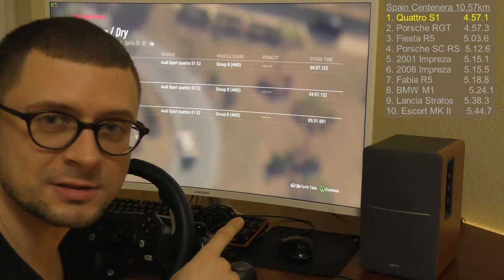My record run with Audi Quattro S1! Dirt 2.0 Spain Centenera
Spain Centenera 10.57km
1. Porsche RGT     4.57.3
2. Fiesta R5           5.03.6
3. Porsche SC RS   5.12.6
4. 2001 Impreza     5.15.1
5. 2008 Impreza     5.15.5
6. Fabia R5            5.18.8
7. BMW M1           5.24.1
8. Lancia Stratos    5.38.3
9. Escort MK II       5.44.7
X. Quattro S1         ???